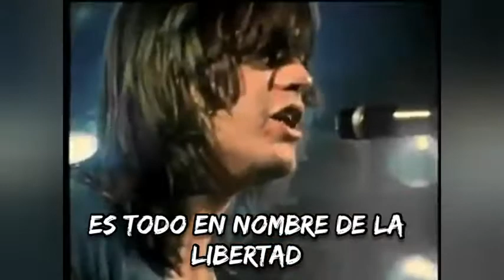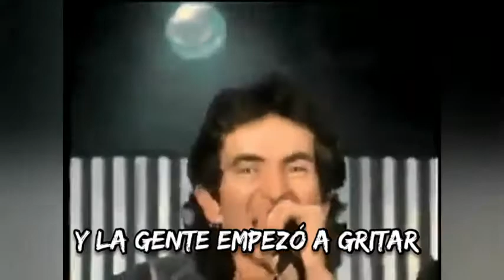AC/DC - Jailbreak sub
guitarras - malcolm y angus young

batería - phil rudd

bajo - mark evans

voz - bon scott

álbum - dirty deeds done dirt cheap